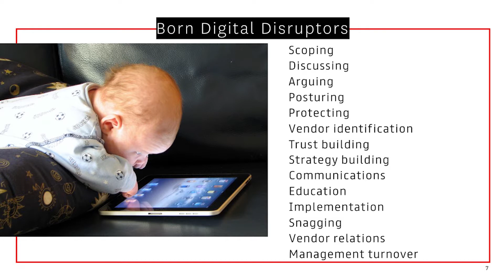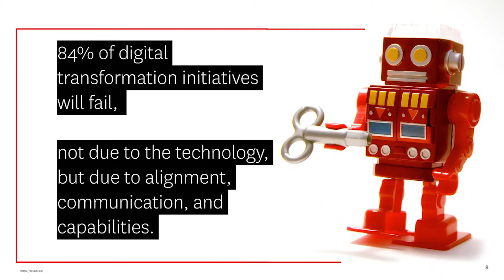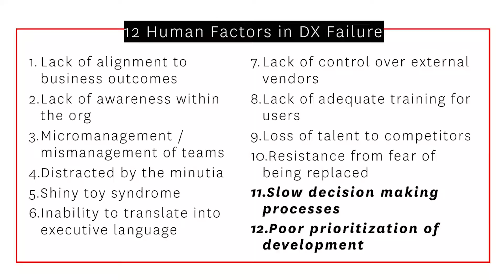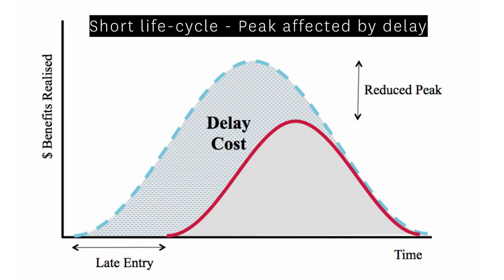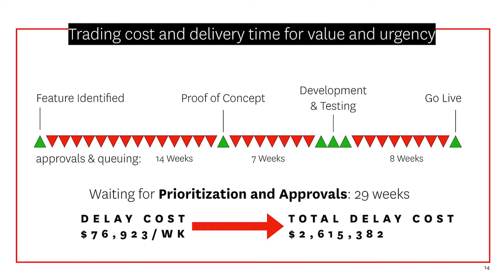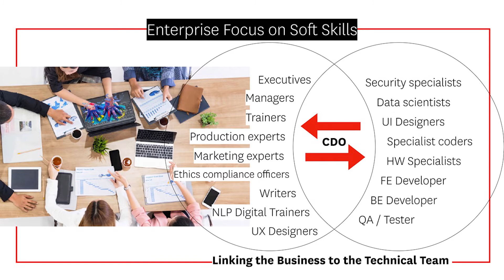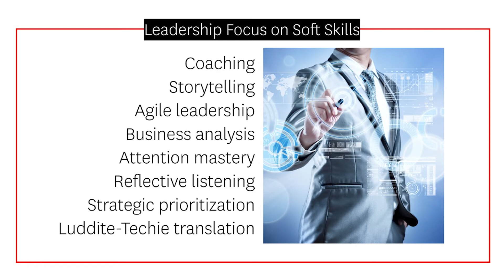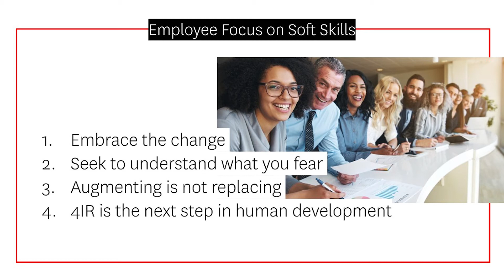Human Factors in Digital Transformation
SABIC Conference 2020 Keynote - Covering 12 human factors in DT, delay cost calculation, and soft skills in DT.